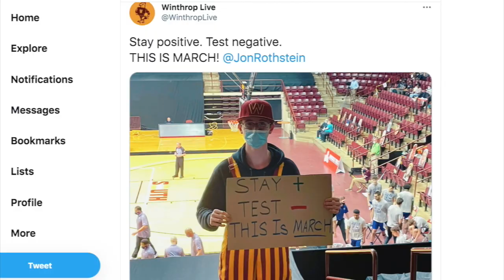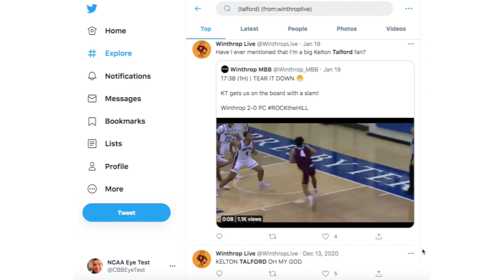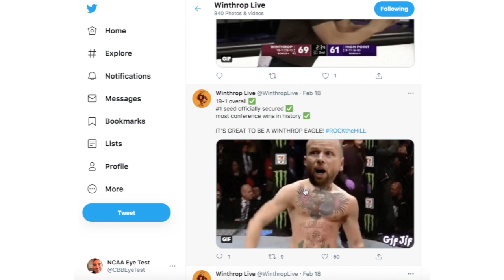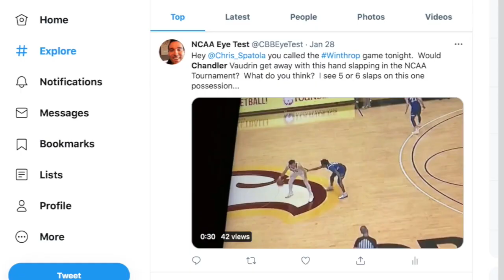Winthrop Basketball Eye Test Report by Super Fan Michael Covil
Winthrop Men's Basketball superfan Michael Covil chats with Matty D. of about the Eagles chances of advancing in March Madness 2021.